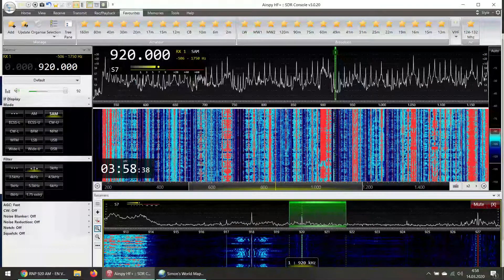Radio Nacional del Paraguay 920 kHz SDR Console 2020 03 14 04h 58m Airspy HF+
Radio Nacional del Paraguay 920 kHz
Airspy HF+, EWE 265 st.